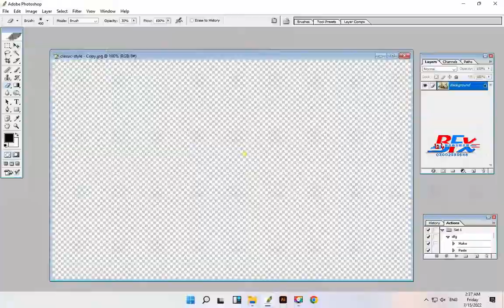Adobe Photoshop Cs Background Change and Photo Face Retouch Tutorial 2023